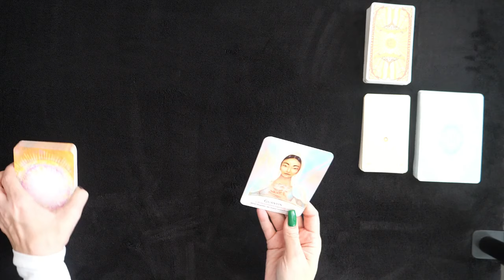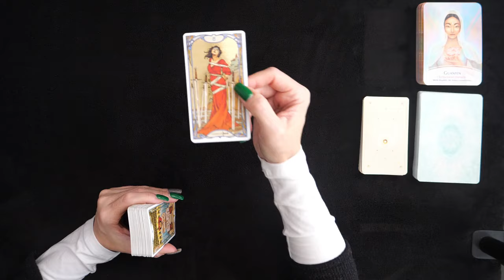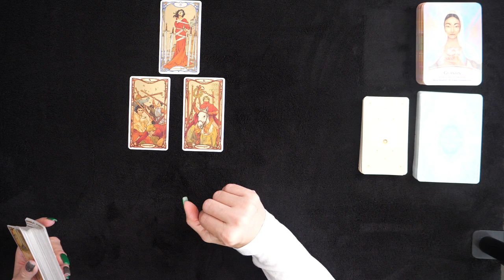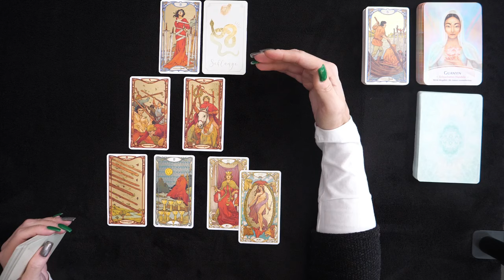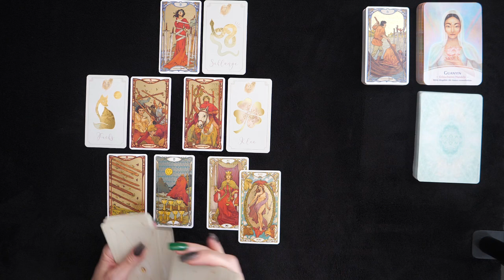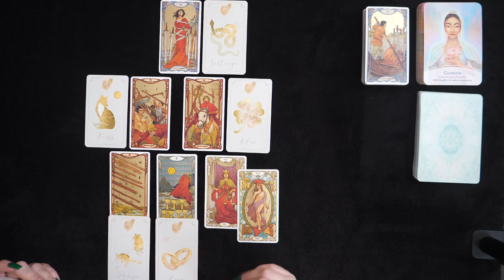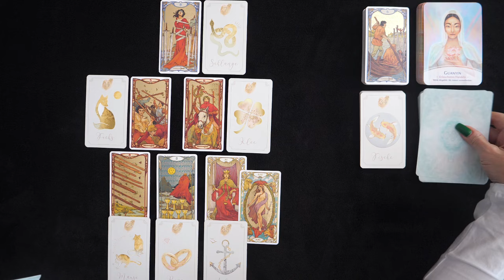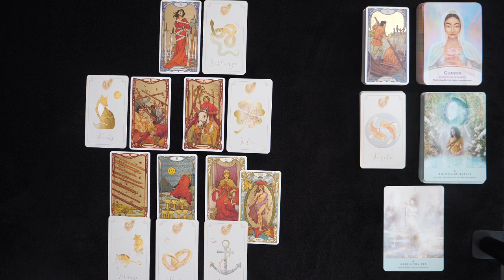Löwe | Herbst 2024 | Siegreich schlidderst Du in einen Neubeginn